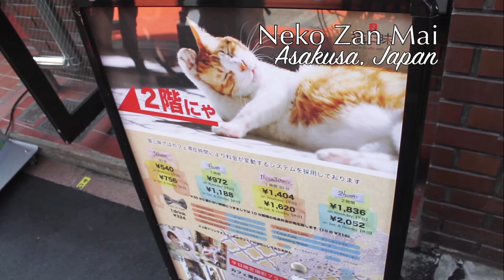[GET JAPAN - Entertainment] Cat Cafe & Rescue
Enjoy a cup of coffee and play with cute and super friendly cats in this cat cafe in Asakusa, Japan!

At this cat cafe, all cats are rescues from a nearby shelter. Local in Japan? You can even adopt a cat from Neko Zan Mai if you feel a special bond.

If you're into photography or cosplay, here's some great news: the bright and sunny space can be rented out for a small fee for photography projects. Take a picture with a cute cat to level up your portfolio!!

Check out Neko Zan Mai in Asakusa, Japan.

Directed and edited by: Taylor B Martin
Produced by: Get Japan, 2016